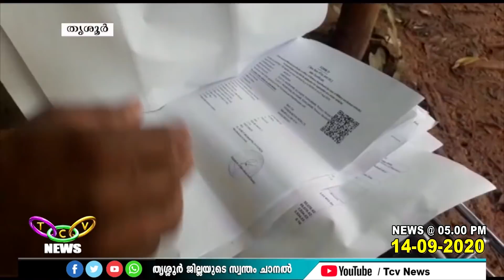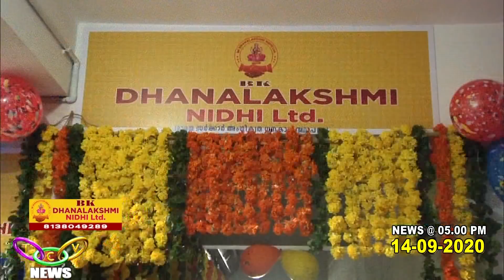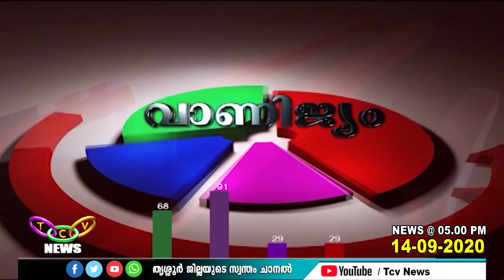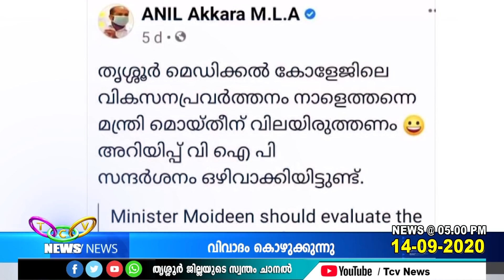TCV NEWS @ 05.00 PM (14-09-2020)